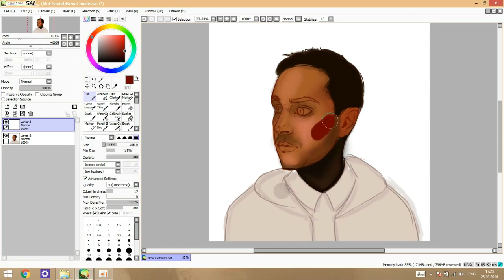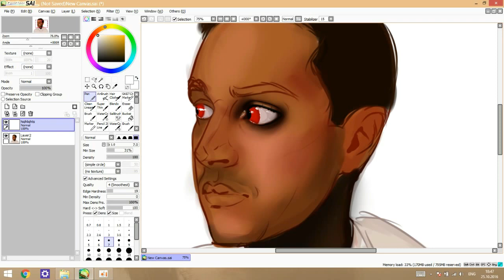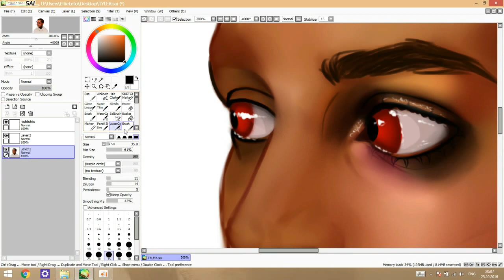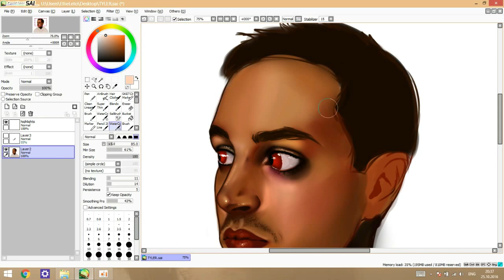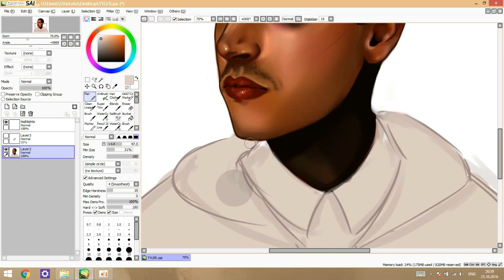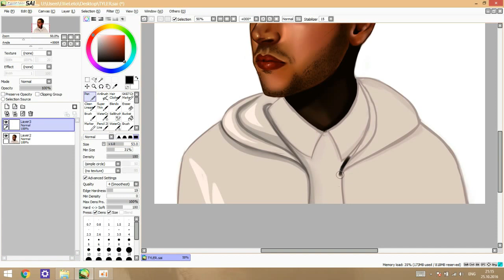TYLER JOSEPH SPEEDPAINT | Ellie Says Sláinte!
Sometimes I procrastinate. Sometimes I draw. Sometimes I do both. Hope you enjoy!